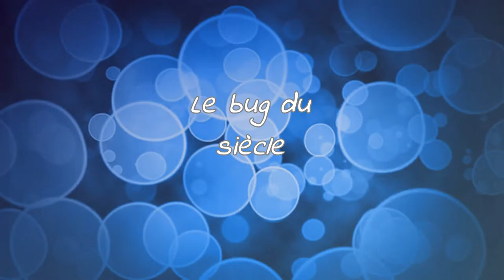Episode 64 : Le bug du siècle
•♥•♥•♥•♥•♥• ME CONTACTER •♥•♥•♥•♥•♥•